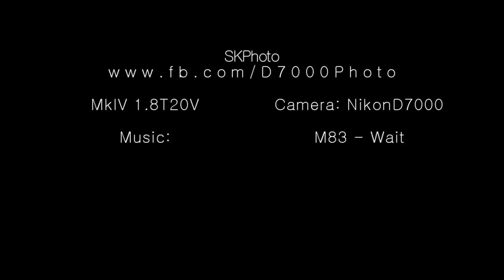MkIV Static + 3SDM 0.05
VW GOLF IV Static 1.8T20V + 3SDM 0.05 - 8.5'' + 9.5''